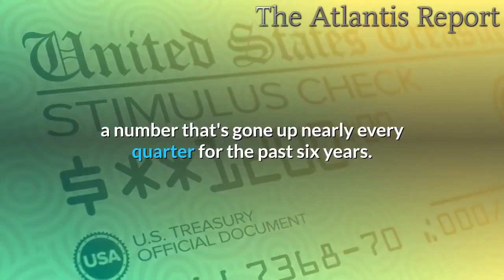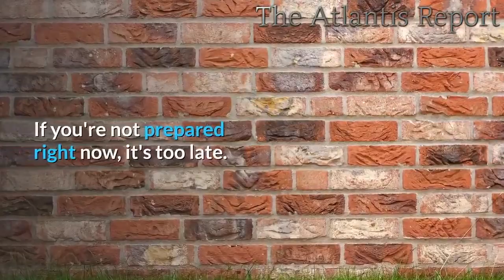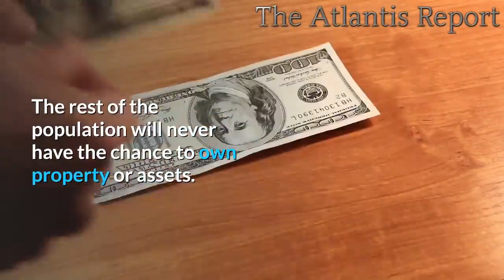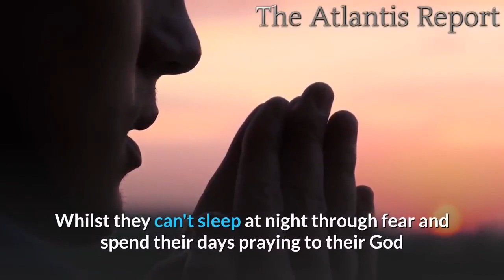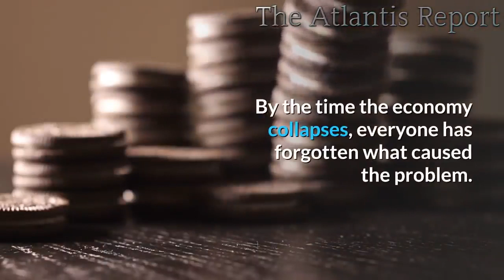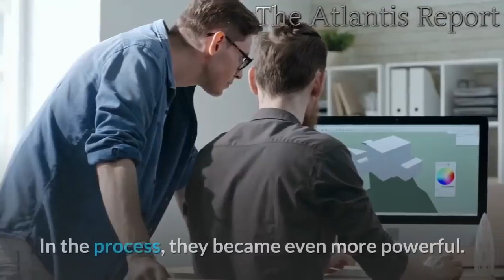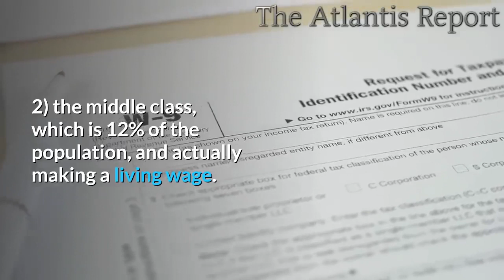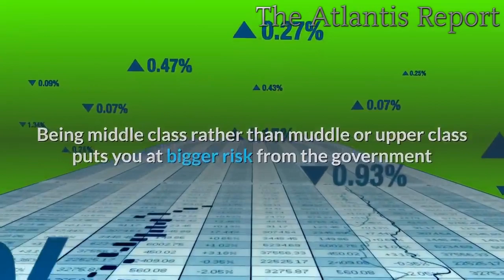Affiliate summit Europe 2020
Affiliate marketing is a payout to affiliates, generally, influencers or media that promote your brand or product with a unique link that tracks their contribution to your sales. When a sale is made from their link, they earn a commission, generally 5%-10% of the product cost. You can think about affiliates, also known as publishers, as external salespeople for your brand — they essentially market your product, whether consumer packaged goods, consumer electronics, or pretty much anything else you can physically sell.

As a communications executive, the first media outlet I really saw put affiliate deals to works was Wirecutter, a product reviews site that was quick to monetize and today sits within The New York Times Company. This new model was a critical development for publishers because media outlets struggled to make up for declining ad sales. Today, most media outlets have commerce teams that handle their affiliate programs. Transparency is critical, so most publish their terms to explain the separation of editorial content from affiliate programs.